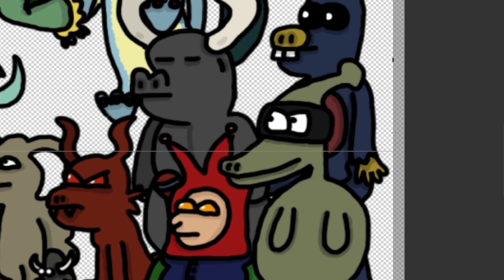La Story d'un Drawer 2024 #32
Pour ce La Story d'un Drawer de 2024, voici une nouvelle Fresque, celle-ci est la septième depuis que le concept a commencé et vous regardez le 32ème épisode de l'année, cela vous permet de découvrir un personnage de l'univers de Ptéansia © inventé par Wolgulc.

Description du personnage dessiné :
Le Zarktoss est une créature vivant dans les zones boisés que ce soit des jungles ou grande forêts, qui se mouvoit grâce à sa queue qui est très solide et lui permet de se tenir posé sur elle pour observer d'éventuel prédateurs. Son nom vient du Haut-Ptéansien voulant dire La sagesse élevée, car ces créatures sont respecté par le fait que quand elles ne détecte pas un danger et que la créature ne semble pas hostile, ils s'approchent d'elle et tente de communiquer avec son langage, sur cette fresque il s'agit d'un spécimen mâle (à cause de son ventre rouge) venant de la Forêt Sanfrelle ayant la particularité d'avoir des feuilles Bleu et Jaune qui peuvent être très toxique pendant la période estivale, ce qui ne dérange pas les Zarktoss qui s'adapte à leurs environnements avec tranquillité et observation.

הכל בעזרת